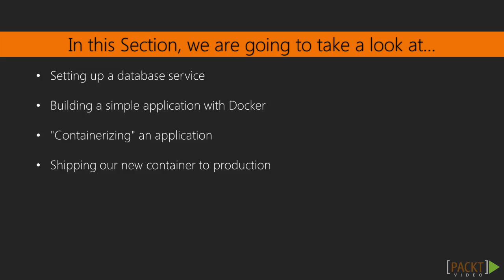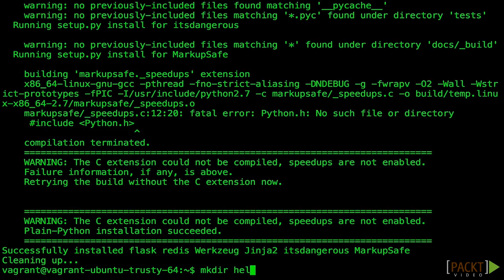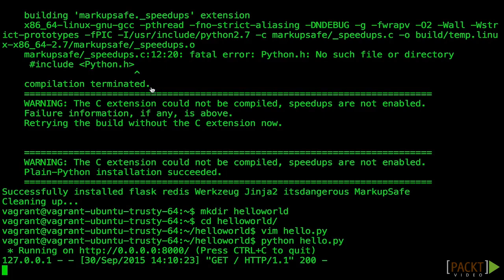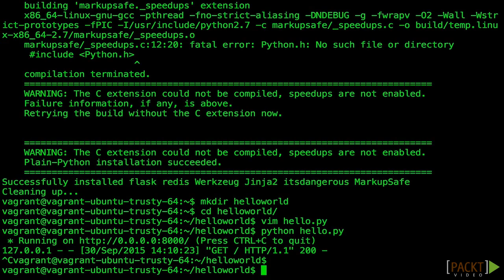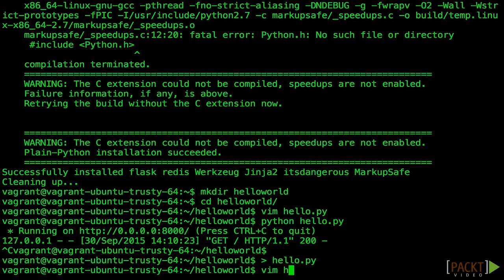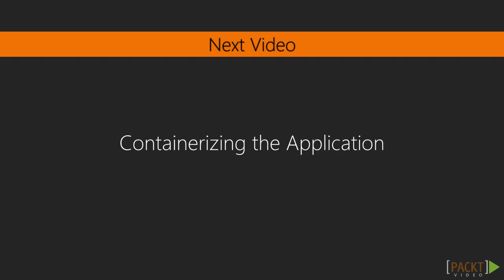Beginning Docker: Writing a Simple Application | packtpub.com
Although Docker is great for running backing services and infrastructure, its real value comes from shipping your application. Unlike the supporting infrastructure, your application will be updated and shipped quite frequently. Docker can make this process much easier. In order to demonstrate this, we’re going to build a simple web application to deploy with Docker.

• Start with setting up the environment. We will install Redis, Python, and pip, a Python package manager. Remember that we’re installing these on our VM, not in a Docker container.
• We start our app in another terminal session in our VM. We can curl this URL.
• We make changes to our application and illustrate how it works prior to publishing it